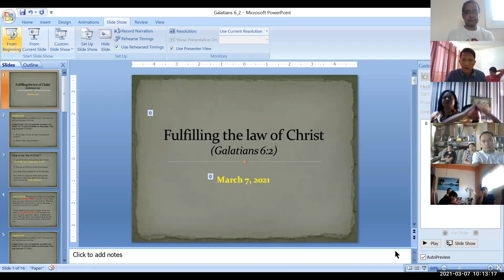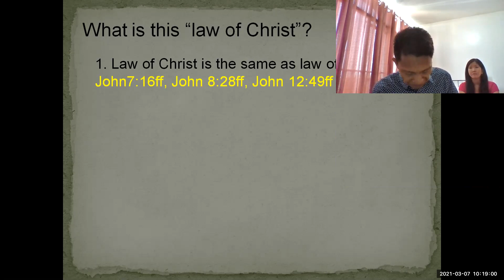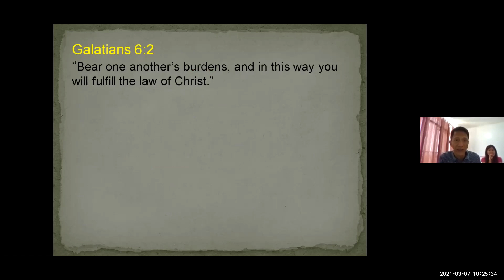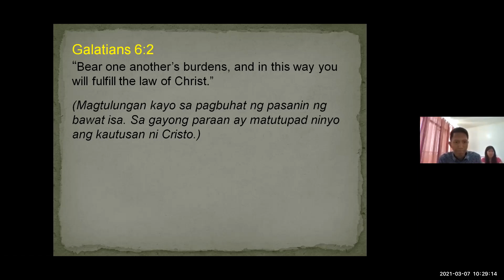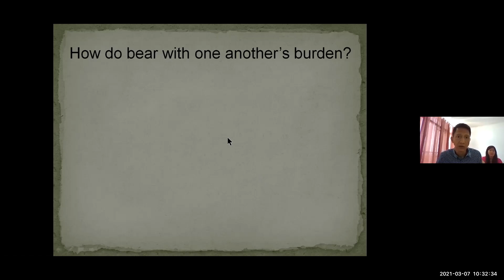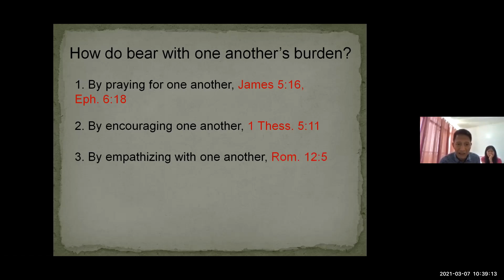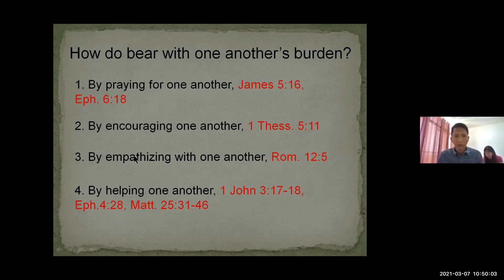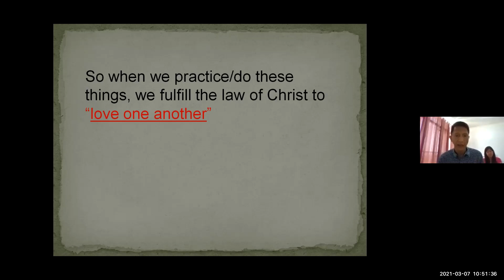Mar. 7, 2021- Bible Study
Bro. Darwin Callo Bible Study